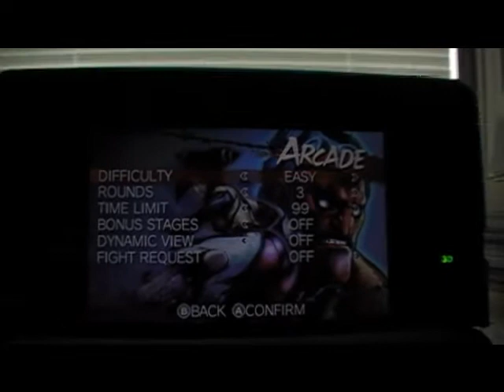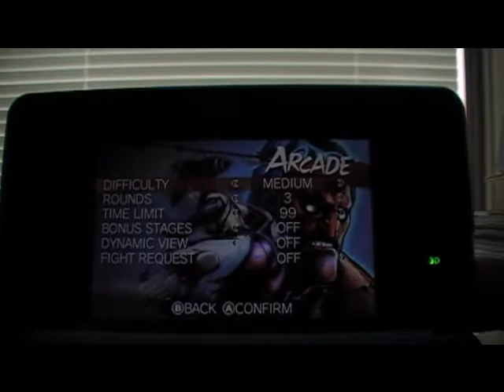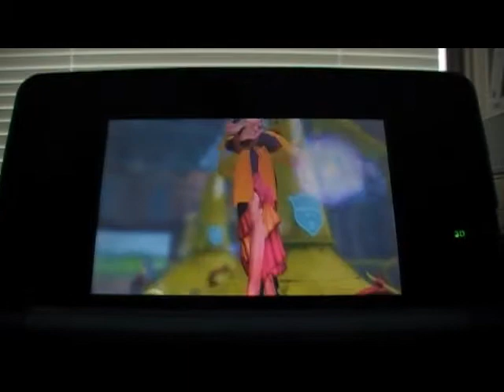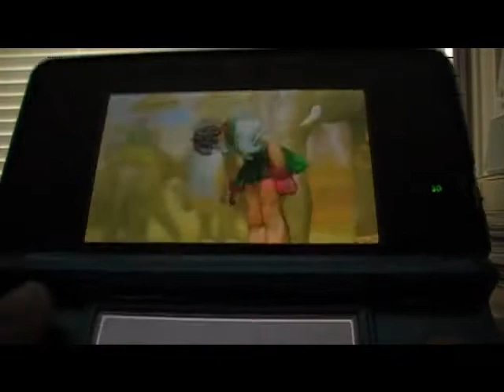Super Street Fighter IV 3DS Ryu Arcade Gameplay pt 1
This is arcade gameplay of Super Street Fighter IV for the Nintendo 3DS. I am using the character Ryu and this is part 1. Enjoy!